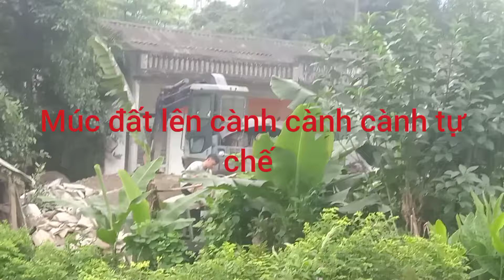Múc đất lên cành cành tự chế chở đi đổ MY CHANEL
Scoop the soil onto homemade branches and carry them away